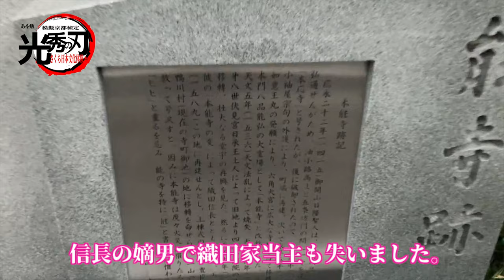本能寺跡 2021年2月8日 模擬京都検定 麒麟が来る 京都・観光文化検定試験 さくら日本文化体験教室 中京区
『麒麟がくる』最終回観ましたか！

先日、坂本に行くと「滋賀院門跡（しがいんもんぜき）」がゆかりの地としてかなり力を入れて紹介されていたので、
もしかして南光坊天海（なんこうぼう てんかい）が・・・・

天海まで出てこなかったけど、生存説で終わるということになりましたね。

今日は、「本能寺の変」の現場へ行ってみたいと思います。

今の河原町通沿いにある本能寺とは、秀吉によって移転されたんです。
本能寺の跡地は、現在「本能特別養護老人ホーム」が建てられています。

それでは、あやの京都クイズ

本能寺の変で織田信長が討たれたが、信長の嫡男で織田家当主も失いました。
二条御新造（にじょうごしんぞう）で火を放って自刃した織田家当主は誰か。
（ア）織田信秀（おだ のぶひで）

（イ）織田信雄（おだ のぶかつ）

（ウ）織田信忠（おだ のぶただ）
（エ）織田信成（おだ のぶなり）

《解答》（ウ）織田信忠（おだ のぶただ）

それでは、次の問題です。

二世池坊専好（いけのぼう せんこう）に師事し華道を修め、立華（りっか）の名手として聞こえた華道本能寺の流祖は誰か。
（ア）日甫（にっぽ）
（イ）日蓮（にちれん）
（ウ）日承（にちじょう）
（エ）日隆（にちりゅう）
《解答》（ア）日甫（にっぽ）

本能寺の”能”が「ヒ」を重ねたような字でなく「去」の字になっています。
度重なる火災に遭っているため「ヒ（火）」は縁起が悪いということで、火が去るようにと。

次の大河ドラマは、渋沢栄一さんですね。夫の遠い親戚なんでちょっと楽しみです。

それでは、次回もお楽しみに。

第3回京都検定1級
(20)
本能寺には「本能寺切（ほんのうじぎれ）」（国宝）と呼ばれる書巻が伝来する。その筆者と伝えられる三蹟の一人は誰か。

《解答》藤原行成（ふじわら の ゆきなり）

解説
小野篁 (たかむら) ，菅原道真，紀長谷雄 (きのはせお) の漢文の一節の書写。
本能寺に伝わるのでこの名がある。

藤原行成 (972～1027) 筆。
紙本1巻，素紙に雲母で文様が刷られている。

行草体で前半4行は文字が小さく，後半 29行は文字がやや大きく書かれている。
行成の『白氏詩巻』と同筆と認められる。
書は端麗温雅で和様の典型を示している。

第5回京都検定1級
(30)
今年（平成20年）は、京都で劇映画が生まれて100年になるが、第一作である「本能寺合戦」で監督を務めたのは誰か。

《解答》牧野省三

解説
京都生れ。
25歳で千本座という芝居小屋の経営者となり，活動写真業者の横田永之助を知って，その依頼で，1908年，映画《本能寺合戦》を撮り，
以後300本を超えるチャンバラ時代劇(当時は（旧劇）と呼ばれた)をつくって，日本映画独自のジャンルを確立した。
とくに尾上松之助を発見して（目玉の松ちゃん）の愛称で呼ばれる日本最初のスターに仕上げ，
（忍術映画）の数々のトリックを考え出し，（松之助映画）の全盛時代をつくった。